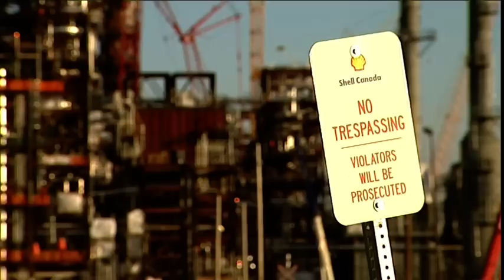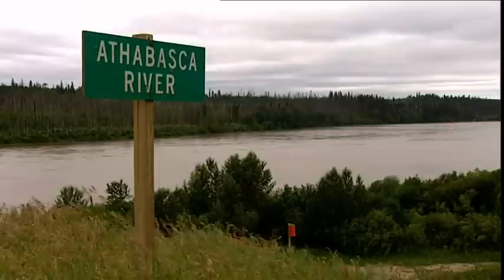Petrolio sporco dal Canada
Lestrazione del petrolio dalle sabbie bituminose è un crimine ambientale a tutti gli effetti: questa, infatti, può avvenire solo con il ricorso a una tecnica assai più inquinante rispetto ai tradizionali pozzi del petrolio per diversi motivi. Per ottenere un barile di petrolio dalle sabbie sono necessari dai 3 ai 5 barili di acqua. Per estrarre le sabbie bituminose, inoltre, vengono distrutte le foreste boreali canadesi, uno dei polmoni della Terra, fondamentali nel mitigare gli effetti del riscaldamento globale. Altra conseguenza di queste operazioni  è la creazione di enormi serbatoi delle dimensioni di laghi, le cui acque contengono dei prodotti chimici altamente tossici.